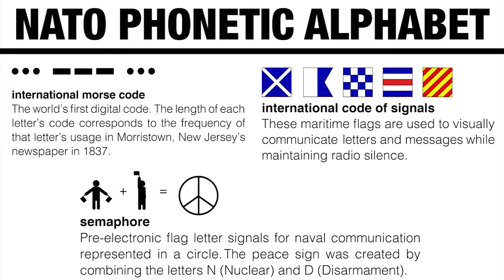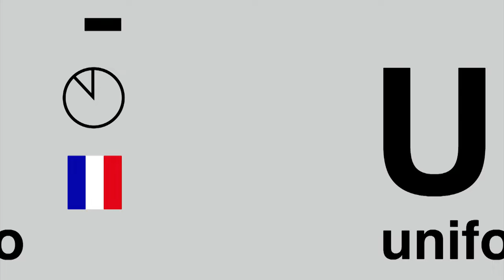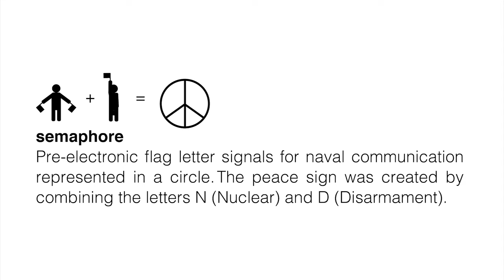NATO Phonetic Alphabet - Learn the Military Alphabet Code Words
NATO Phonetic Alphabet. Let's learn the NATO military alphabet code words and their pronunciation.

If you are interested in learning the code words for the letters of the alphabet, this is an ideal educational video for you. Kiddopedia team brings you the NATO phonetic alphabet together with morse code, semaphore flag letter signal, and the maritime flag of each letter. Each letter is pronounced in native English together with its phonetic pronunciation. In the second part of the video, the code words are repeated faster to help you memorize the military alphabet easier.

What is NATO Phonetic Alphabet: The NATO phonetic alphabet is a spelling alphabet, a set of words used instead of letters in oral communication (i.e. over the phone or military radio). Each word ("code word") stands for its initial letter (alphabetical "symbol"). The 26 code words in the NATO phonetic alphabet are assigned to the 26 letters of the English alphabet in alphabetical order as follows: Alfa, Bravo, Charlie, Delta, Echo, Foxtrot, Golf, Hotel, India, Juliett, Kilo, Lima, Mike, November, Oscar, Papa, Quebec, Romeo, Sierra, Tango, Uniform, Victor, Whiskey, X-ray, Yankee, Zulu.

Note: The NATO (North Atlantic Treaty Organization) Phonetic Alphabet is currently officially denoted as the International Radiotelephony Spelling Alphabet (IRSA) or the ICAO (International Civil Aviation Organization) phonetic alphabet or ITU (International Telecommunication Union) phonetic alphabet. Thus this alphabet can be referred as the ICAO/ITU/NATO Phonetic Alphabet or International Phonetic Alphabet.

Sources:
Get the NATO phonetic alphabet chart used in this video